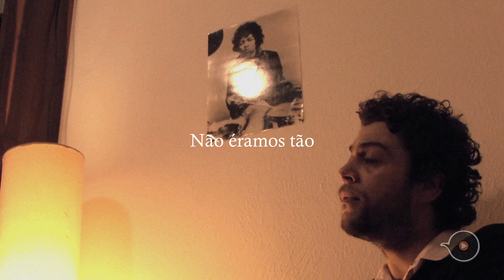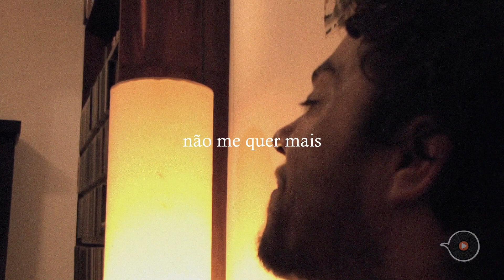Pélico - Não Éramos Tão Assim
U-u-u-u-u
U-u-u-u-u

Não éramos tão, perfeitos assim
Não éramos tão, tolerantes assim
Não éramos tão, à flor da pele assim
Não éramos tão, liberais assim

U-u-u-u-u
U-u-u-u-u

Não éramos tão cintilantes assim
Não éramos tão volúveis assim
Não éramos tão o tempo todo assim
Não éramos tão fiéis assim

Mas se você não me quer mais
Eu vou em paz
Já que você não me quer mais

Uuuuh uuuh uuuh
Uuh uh uh uuuh
Uuuh uh uh

Não éramos tão, seguros assim
Não éramos tão, poéticos assim
Não éramos tão, geniais assim
Não éramos tão, perigosos assim

Não éramos tão, patéticos assim (mas se você não me quer mais)
Não éramos tão, cintilantes assim (eu vou em paz)
Não éramos tão, fiéis assim (mas se você não me quer mais)
Não éramos tão, inocentes assim (eu vou em paz)
Não éramos tão, perigosos assim (mas se você não me quer mais)
Não éramos tão, insuportáveis assim (eu vou em paz)
Não éramos tão, volúveis assim (mas se você não me quer mais)
Não éramos tão, tolerantes assim (eu vou em paz)